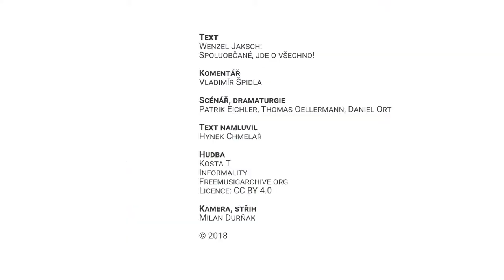140 let ČSSD: Vladimír Špidla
Sociální demokracie letos slaví 140 let. Stojí tak na pevných základech tradic a silných myšlenek, které jí pomáhají držet kurz každé době. "Zřetelným odkazem odkazů historie sociální demokracie je pro mě silná výzva Wenzela Jaksche sudetským Němcům, které žádá, aby se postavili Hitlerovi a bojovali za mír. Jsem rád, že i to je součástí naší historie," říká ředitel Masarykovy demokratické akademie a bývalý premiér ČR Vladimír Špidla.

Video vzniklo v rámci projektu, kdy sociálně demokratičtí politici a političky u příležitosti 140. výročí založení sociální demokracie v českých zemích komentují texty, které se týkají historického působení strany.

Text: Wenzel Jaksch: Spoluobčané, jde o všechno!

Komentář: Vladimír Špidla

Scénář, dramaturgie: Patrik Eichler, Thomas Oellermann, Daniel Ort

Text namluvil: Hynek Chmelař

Kamera, střih: Milan Durňák